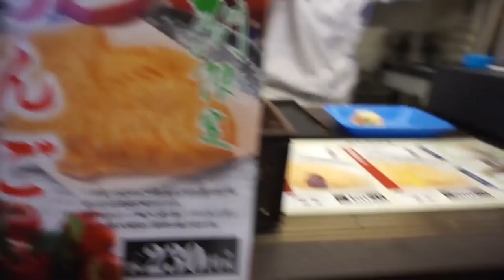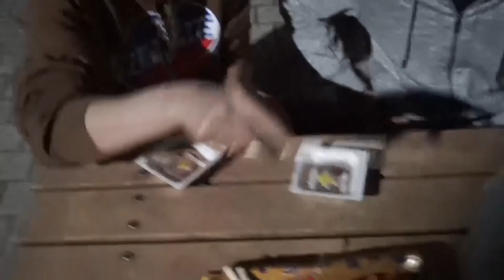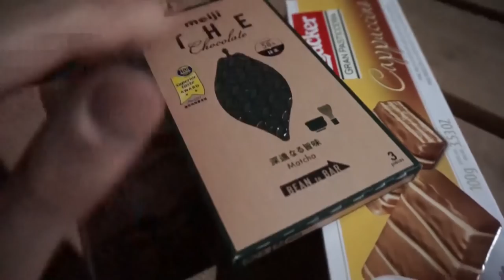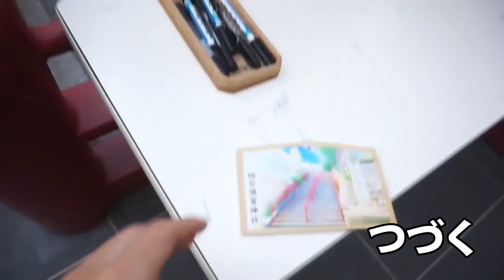MANGIO SUSHI con Mangaka96 in Giappone (4/5)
Con il mitico Mangaka96 e Yuka abbiamo mangiato del buonissimo sushi Giapponese in un parco, abbiamo provato il natto e una bana di ben 3 euro! Oltre a ciò abbiamo fatto tantissimi video assieme che ho messo in questa playlist

Se vi piacciono anime e manga vi consiglio questa playlist della mia vita in Giappone proprio "come in un anime"

Italians eating Sushi in a Park in Japan
外国人が納豆を食べてみた。

Ditemi se vi è piaciuto questo video e se ne volete vedere altri assieme. Non sembrava buonissima quell'OKONOMIYAKI? Ci siamo proprio divertiti!

Sono Sebastiano, vivo a Tokyo in Giappone, per lavoro scrivo canzoni e compongo musica. CARICO NUOVI VIDEO LUN-MER-VEN  ALLE 14:00 E DOMENICA ALLE 9:00.